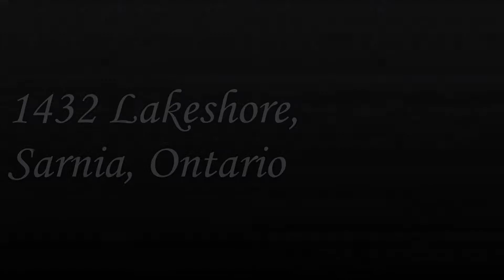Dean Holtz Photography provides Professional Sarnia Real Estate Videography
Sarnia Real Estate Photography provide by Dean Holtz Videography of Sarnia